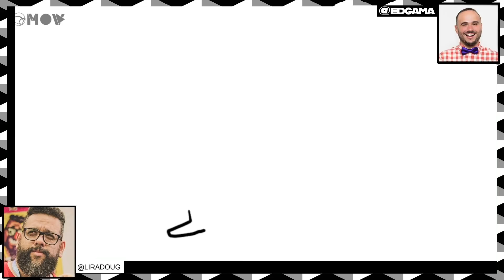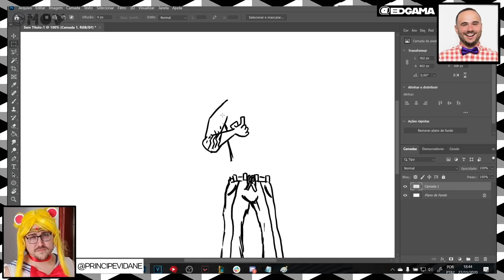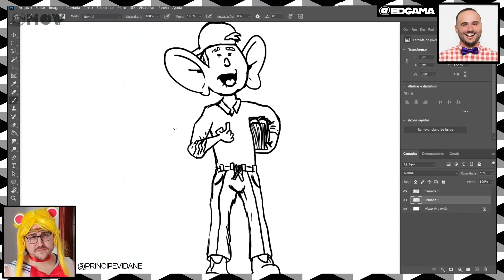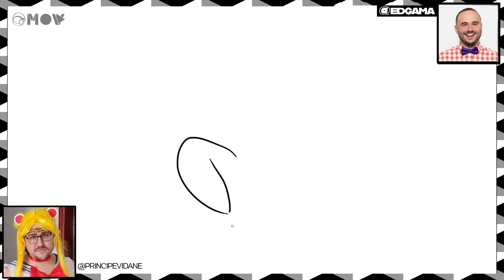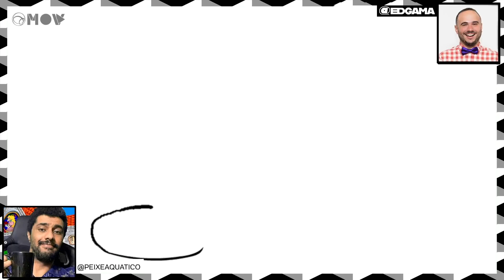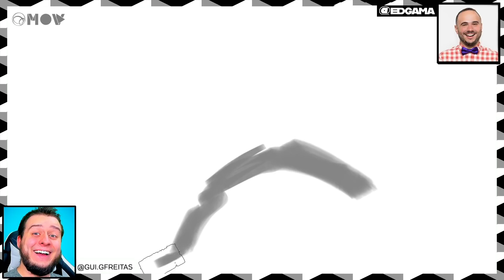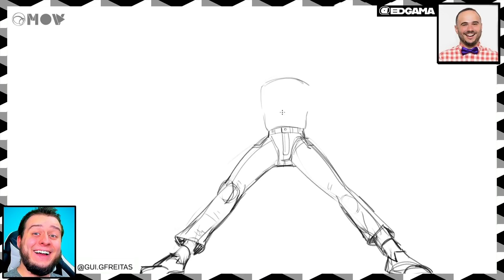Rabisco Falado com Ed Gama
O convidado desta semana do RabiscoFalado é o humorista que imita o Faustão melhor que o próprio Faustão, Ed Gama is in the house!